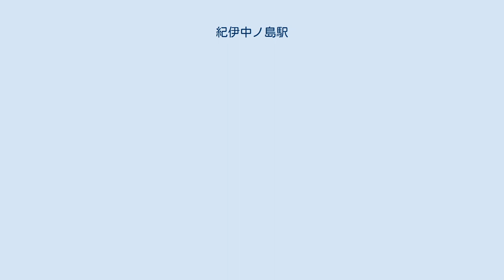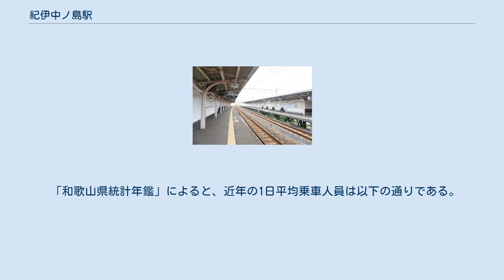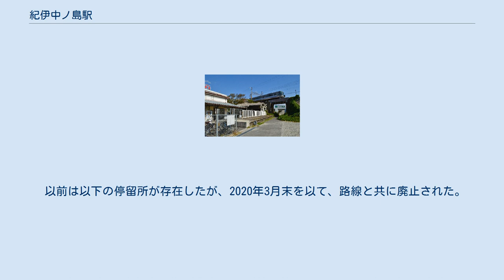紀伊中ノ島駅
紀伊中ノ島駅（きいなかのしまえき）は、和歌山県和歌山市中之島にある、西日本旅客鉄道（JR西日本）阪和線の駅である。
 旧 和歌山線ホーム。
高架は阪和線。
（2018年10月） 大阪と和歌山を高速に結ぶことを目的として建設された阪和電気鉄道の中間駅として1932年（昭和7年）1月1日に開業した。
(開業から1936年までは阪和中之島駅)当初から築堤上にある駅で、この駅のすぐそばで既存の鉄道省（国有鉄道）和歌山線の線路を乗り越えていた。
この当時、国鉄和歌山線は東側の田井ノ瀬駅からまっすぐ西へ向かい和歌山駅（現在の紀和駅）へと通じていた。
 その後、双方の連絡を行うために1935年（昭和10年）1月1日に両者の交点付近に国鉄が紀伊中ノ島駅を開業させ、同時に阪和電気鉄道の駅は102 m南の交点付近へ移転した。
この時に国鉄が建設した駅舎が現存する駅舎で、またこの時に阪和電気鉄道が建設したホームが現存するホームである。
国鉄・阪和電気鉄道がそれぞれ駅舎を設けていたが、1936年（昭和11年）9月25日に阪和電気鉄道の駅名を国鉄に合わせて紀伊中ノ島と改称するとともに、阪和電気鉄道側の駅舎は撤去され、駅を共同使用するようになった。
その後阪和電気鉄道は南海鉄道を経て国鉄に買収され、国鉄阪和線となり阪和線と和歌山線の乗換駅となった。
 阪和電気鉄道が乗りいれた東和歌山駅（現在の和歌山駅）が重要になるにつれて、和歌山線の田井ノ瀬駅から東和歌山駅へ乗り入れる線路（当時は貨物支線として設定）が1961年（昭和36年）に完成し、1968年（昭和43年）には従来の和歌山駅を紀和駅へ、従来の東和歌山駅を和歌山駅へ改称した。
 この貨物支線経由の旅客列車は当初、準急列車だけであったが、やがて普通列車にもこちらを経由する列車が設定されるようになった。
1972年（昭和47年）3月15日のダイヤ改正で和歌山線の定期列車がすべて和歌山駅へ直通するようになると、田井ノ瀬から当駅を経由して紀和へ向かう元来の和歌山線は支線へ転落し、1974年（昭和49年）9月30日限りで廃止となった。
これにより、当駅は阪和線単独の中間駅となり、乗換駅としての機能を失った。
 2008年（平成20年）8月に、この駅のホーム（阪和電気鉄道が建設したもの）の屋根を支える鉄骨が、八幡製鉄所が操業を開始した当初に製造したレールを転用したものであることが発見された。
レールを転用したホーム屋根骨組みは各地に存在するものであるが、八幡製鉄所の創業当時のレールは珍しく、日本の重工業・鉄鋼史の面から貴重な産業遺産と評価され、2009年（平成21年）に産業考古学会の推薦産業遺産として認定された。
 和歌山線との乗換駅となった当初は和歌山線側が短距離運用のガソリンカーのみ停車としたため、阪和電気鉄道側もガソリンカーに連絡する特急・急行のみ停車していた（特急は超特急のうち当駅停車列車を改称したもの。上り2本、下り1本）。
同年11月の改正で和歌山線の通過列車が和歌山市行き最終1本のみとなると阪和側の停車本数も増加し、1937年6月の改正で全ての特急・急行が停車するようになった。
国有化し国鉄阪和線になった後は快速列車の停車駅となり、1993年3月17日までは一部の快速列車が停車していた。
その後、2011年3月12日のダイヤ改正で紀州路快速の多くが日根野駅 - 和歌山駅間で各駅停車としたため、朝のラッシュを終えた時間帯のみ快速が停車するようになった。
 上屋の装飾が特徴的なホーム 相対式2面2線のホームを持つ高架駅で、開業時からの古い駅舎が現在も残っている。
 かつてこの駅が和歌山線との乗り換え駅であった名残で、駅舎から和歌山線ホームを通って阪和線ホームへ達する構造であるため、2016年現在も和歌山線ホームの痕跡が残るものの、旧和歌山線ホームは、駅舎付近が阪和線ホームへの通路として使われている他は、閉鎖もしくは撤去されている。
駅舎は2016年現在は、単なる待合スペースとなっている。
　 構内にグループ会社の研修施設・JR西日本メンテック和歌山道場がある。
 和歌山駅が管理している無人駅である。
自動改札機・簡易型自動券売機が設置されており、ICカード「ICOCA」を利用することができる（相互利用可...